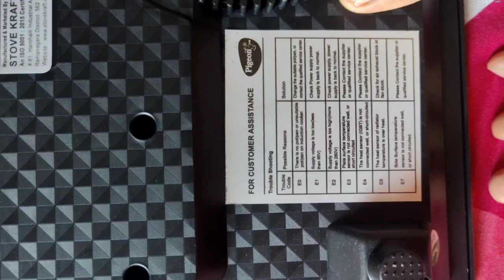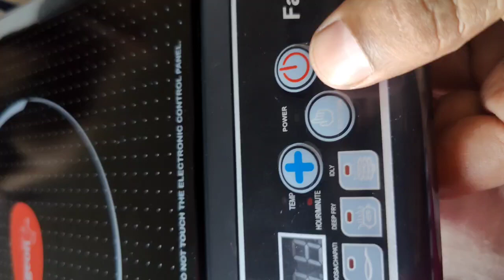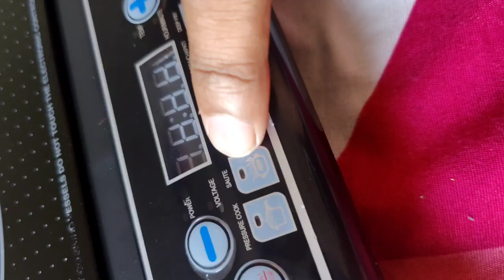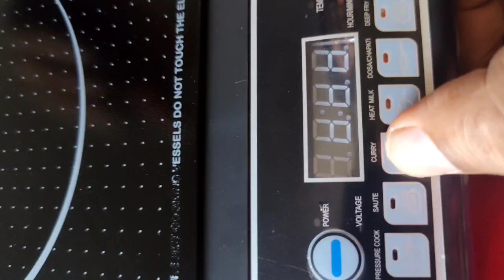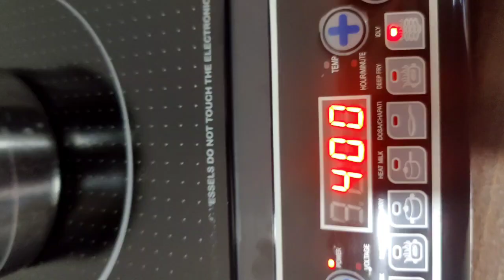Pigeon Favourite IC 1800 W Induction Cooktop Black | Review | Techy Expert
pigeon favourite ic 1800 w induction cooktop (black, pigeon favourite induction,
induction, pigeon induction cooktop how to use, best induction cooktop, pigeon induction 1800w, pigeon induction cooktop 1800w how to use